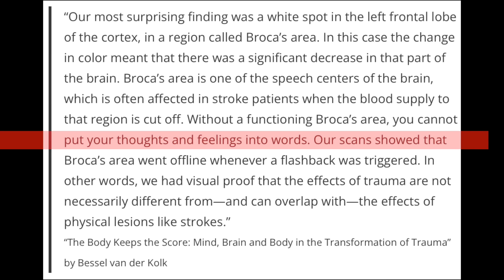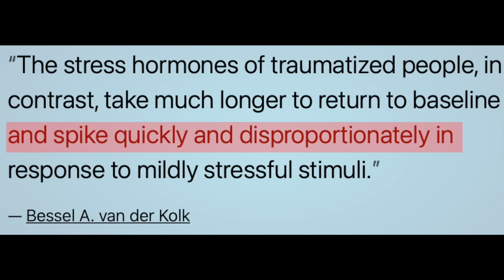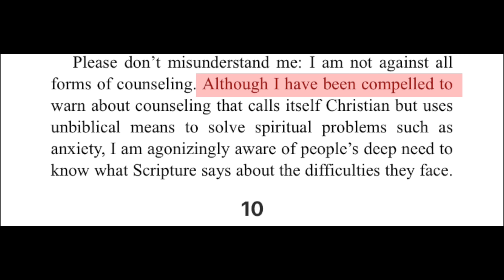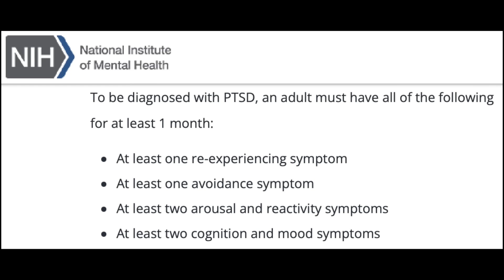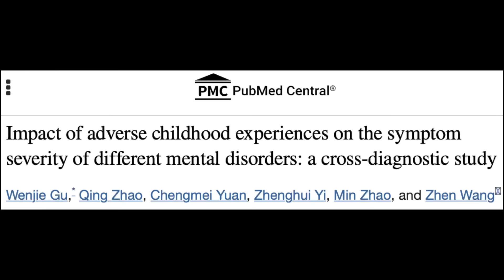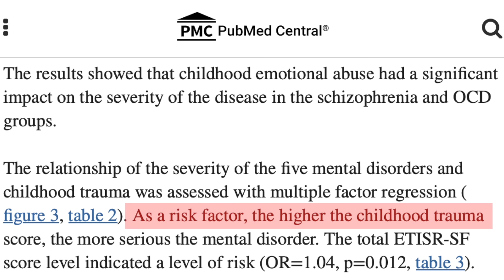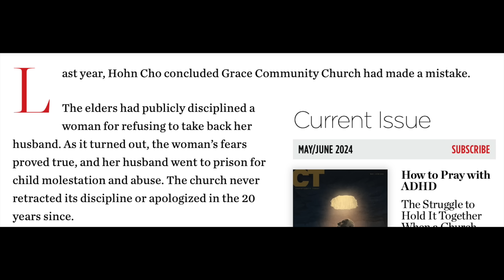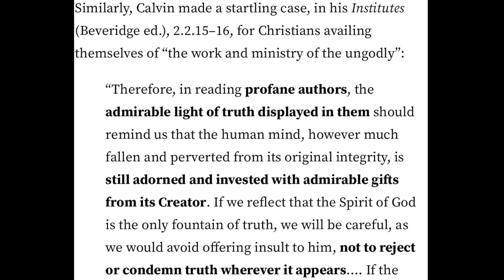John MacArthur claims mental illness doesn't exist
John MacArthur had a highly misinformed and dangerous take on mental illness two weeks ago during a Q&A panel with several other pastors. He claimed that all mental illness is a “noble lie”, specifically saying that there is no such thing as PTSD, ADHD, and OCD. I understand that MacArthur is elderly, but he has been saying these things for years and I think it’s finally time that he got significant pushback from scientific studies and literature. He has an enormous platform, and if they are going to continue to publicly platform him, he will be publicly criticized. These ideas cause people to suffer needlessly, not seek help when warranted, and shame others for their struggles.

Zoetic is a jazz pop fusion duo striving to be a light in Christian entertainment. On this channel, we post videos about the current state of the Christian entertainment industry. You will also find our original music videos, lyric videos, and other creative content. We aim to not just critique Christian culture but create it ourselves. Our ultimate mission is the great commission: spreading the gospel of Jesus Christ.
00:00 Introduction
00:53 MacArthur’s thoughts and initial response
05:39 What is PTSD according to research?
08:14 MacArthur’s solutions vs. other solutions
11:52 PTSD is not simply "grief"
15:41 Does medication help or hurt?
18:46 ACE scores
24:44 I'm not being ageist
27:57 Is he really protecting children?
32:10 John Calvin quote
32:26 My testimony
38:17 Why does this matter?
39:32 Concluding thoughts
Books mentioned: “The Body Keeps the Score” by Dr. Bessel van der Kolk, “Anxious For Nothing” by John MacArthur